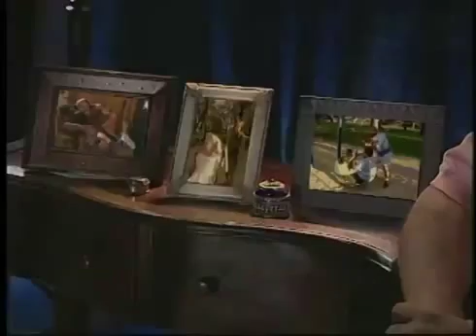Foster A Future Diversity